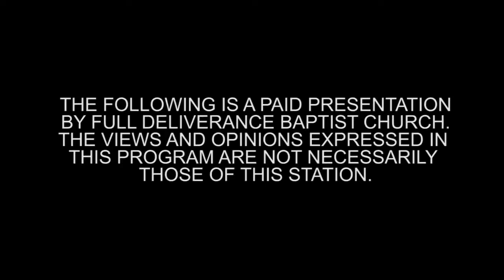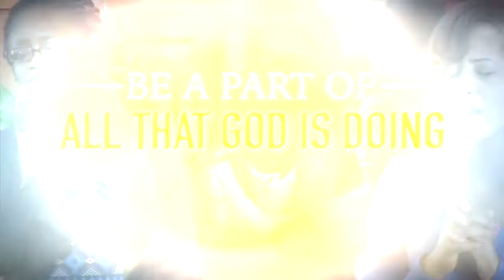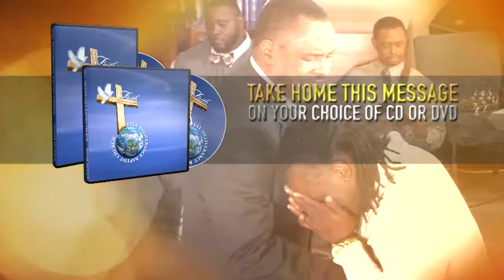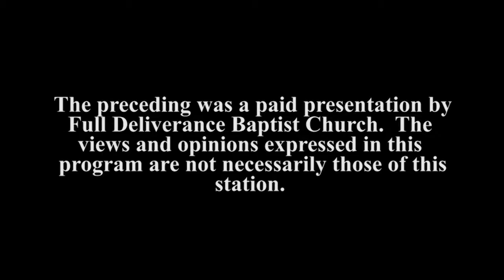NO MORE LACK PART 3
Little Becomes Much When You Place it in The Master’s Hands.